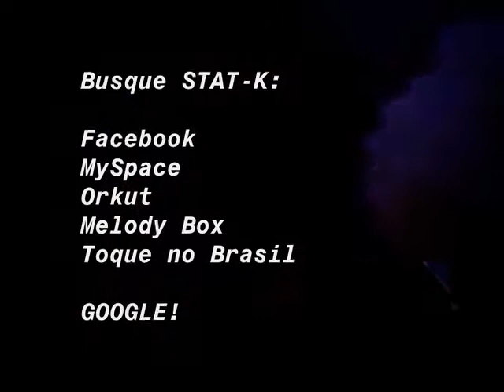STAT-K em Nova Iguaçu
Show da STAT-K realizado dia 9 de outubro de 2011 na Casa de Cultura de Nova Iguaçu, pelo Projeto Anti-Vírus. Primeiras três músicas do show completo. Maiores informações, busque nossos link's